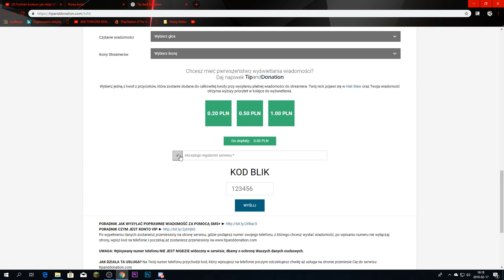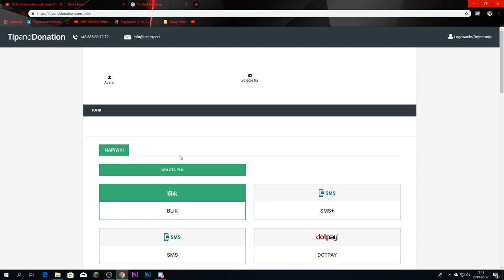DeathRun #18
witam was w odcinku który zaczyna maraton odcinków czyli
od dziś do piątku 3 odcinki
13:30
15:30
17:30
w tych dniach będą się pojawiały